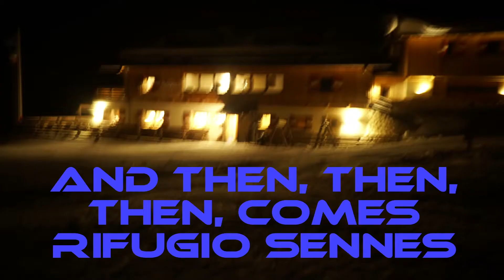Croda Del Becco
Salita e discesa con gli sci alla Croda del Becco dal rifugio Sennes lungo la via normale.